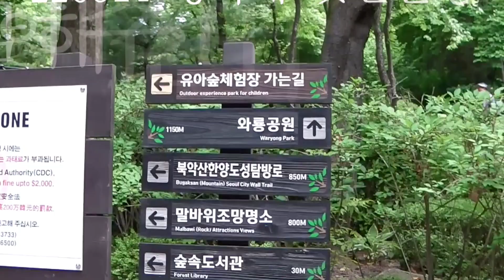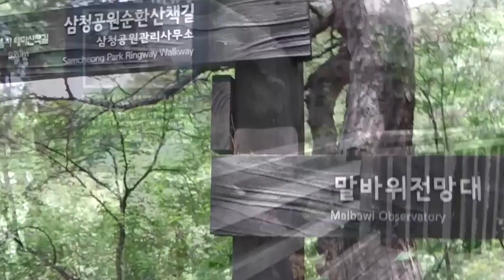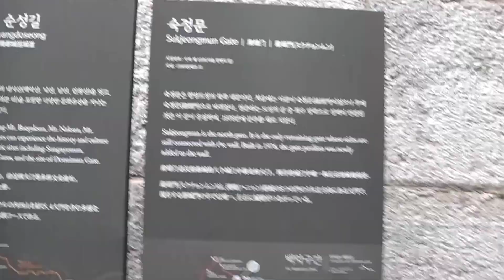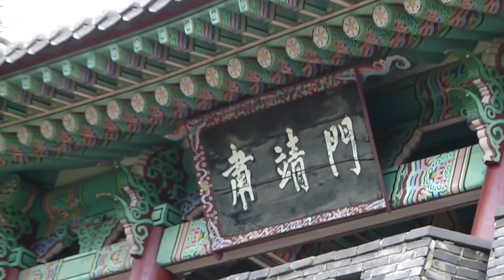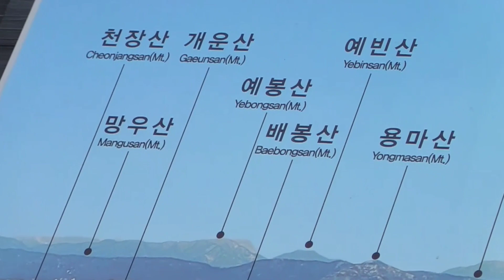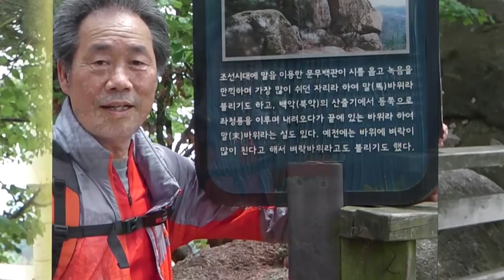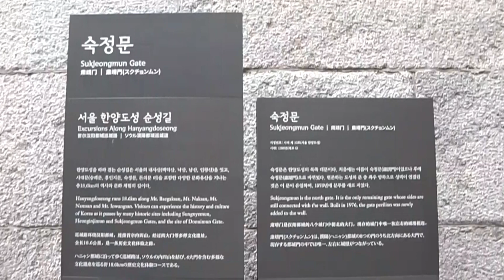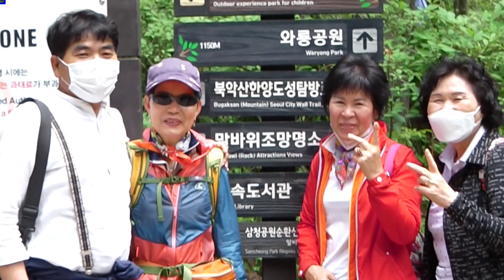220614 우리산악회 청와대뒷산산행 2